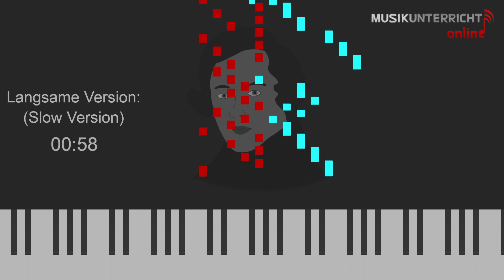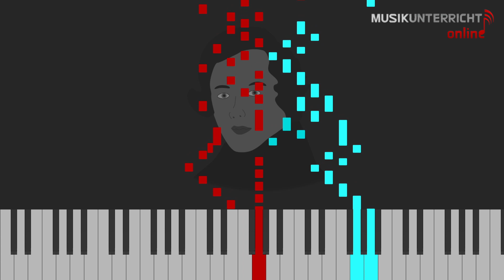R. Schumann - Melodie, Album für die Jugend (Op. 68, 1) | Piano Tutorial (Stufe 08/20)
Hier findet ihr das Leuchttasten-Tutorial zum ersten Stück aus dem Album für die Jugend von Robert Schumann. Dieses Werk trägt den Titel "Melodie".

Dieses Stück wurde von Rebekka eingespielt.

Klavier spielen kann einfach sein, wenn man Hilfe beim Lernen bekommt. Auf diesem Kanal findet ihr regelmäßig neue Klaviertutorials, die euch helfen, Stücke einzuüben. Die unterschiedlichen Farben zeigen euch an, mit welcher Hand ein Ton gespielt wird: Türkis steht für die rechte Hand, rot für die linke. Das Stück wird zunächst im Vorspieltempo gespielt, danach in einem langsameren Tempo, was zum Einüben hilfreich ist. Für jedes Stück ist eine Schwierigkeitsstufe angegeben, sodass ihr Stücke finden könnt, die eurem Niveau entsprechen.